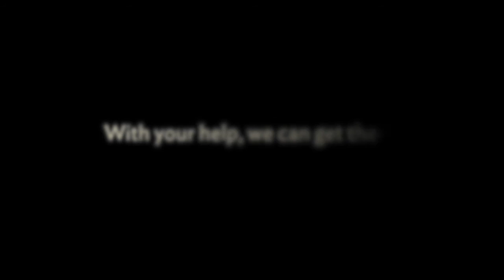The Kymberle Project